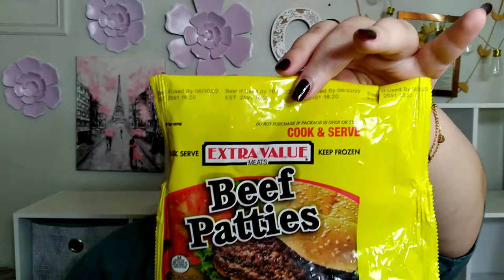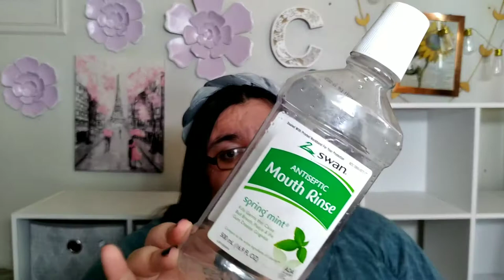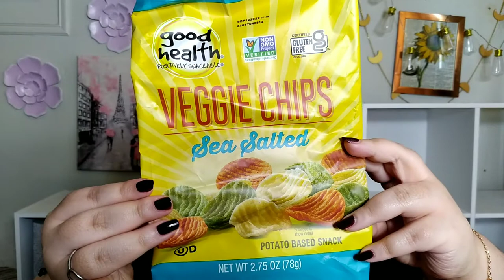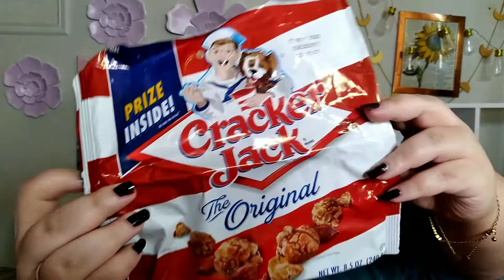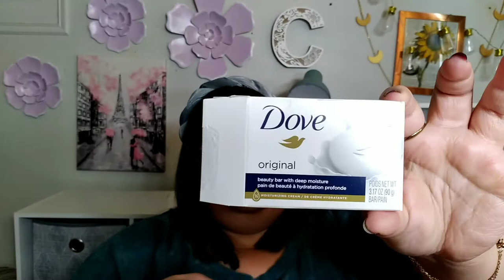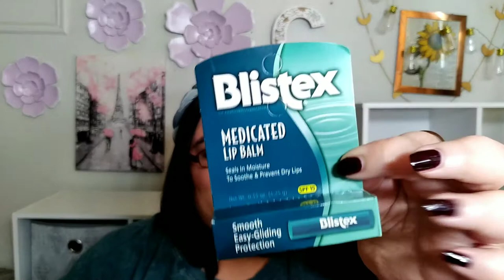ARE THESE ITEMS WORTH $1.25?? DOLLAR TREE EMPTIES & REVIEWS l MAY 2022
Today we have a new empties with all of the products that we have used and tried from the Dollar Tree. Check out what we liked and didn't like!! Cass+Oadie

💜💜P/O BOX
07093
Hi, we are Cass+Oadie, a crazy, sassy and funny mother/daughter duo with one goal. We want to make people laugh and forget their troubles just for a few minutes. Our goal is to make everyone laugh one video at a time. On our channel, you will find all types of videos: Dollar Tree Hauls, Burlington/TJ Maxx/Marshalls Hauls, Target Hauls, Beauty Boxes (Ipsy/Macy’s), Product Reviews, Trying On Different Makeup Items, Skincare Reviews, Funny Cat Videos, Baking/Cooking Videos, Food Challenges & So Much More!! We hope you enjoy our content. Thank you for taking the time to stop by our channel. Your support is everything to us 💕 Cass+Oadie